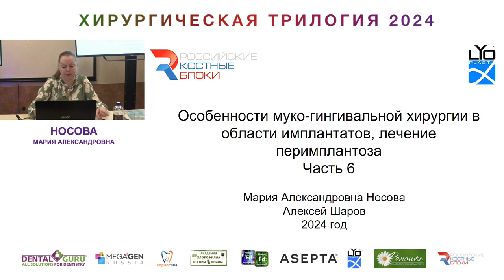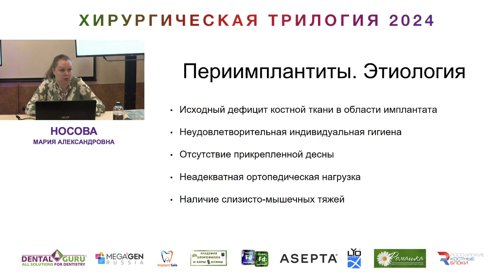Курс Носовой Марии Александровны. Хирургическая трилогия 2024. Часть 37